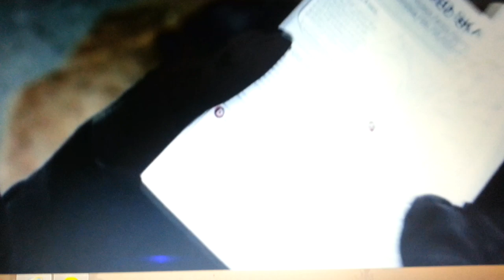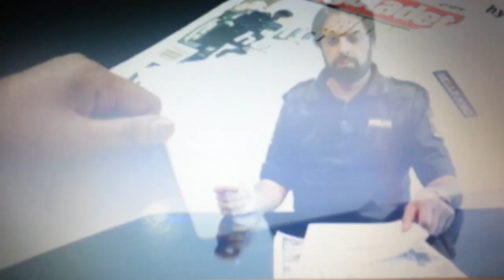Hellfjord 1 episode. klipp 1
jeg holder på å legge ut hele hellfjor på youtube. det kommer til å være noen klipp her og der. men hvis du er interessert i å se alt er det bare å gå på profilen min.